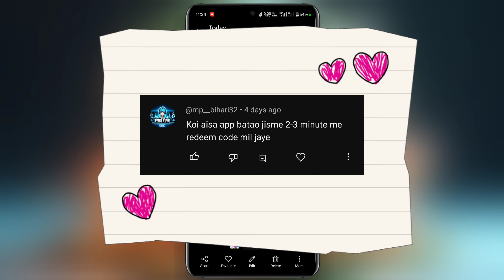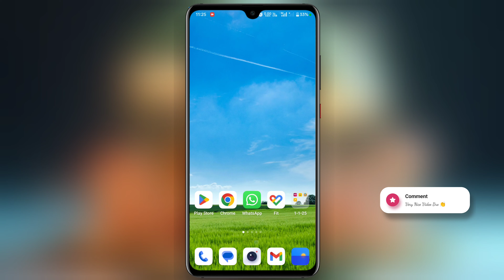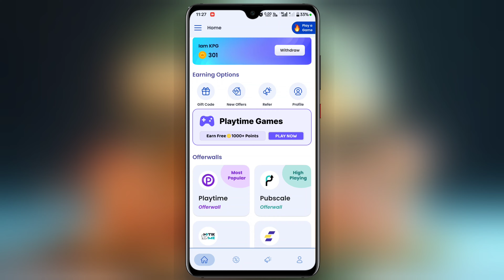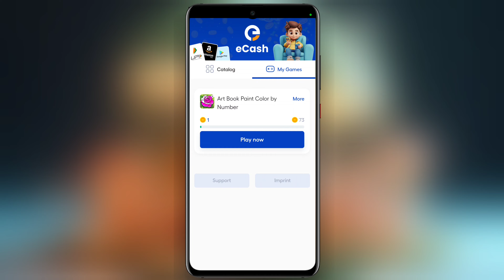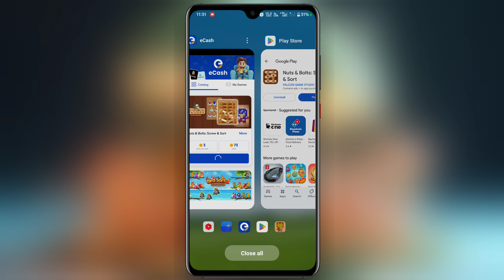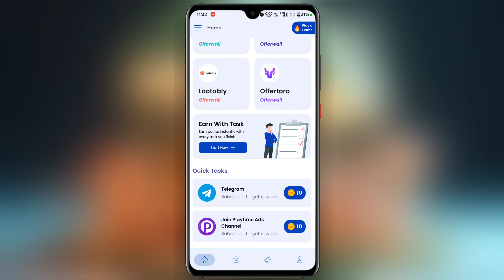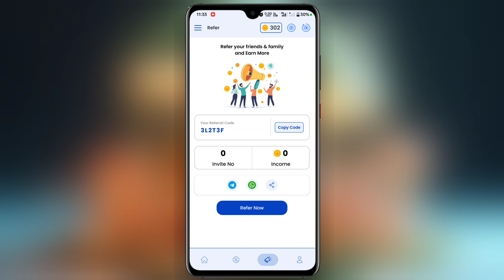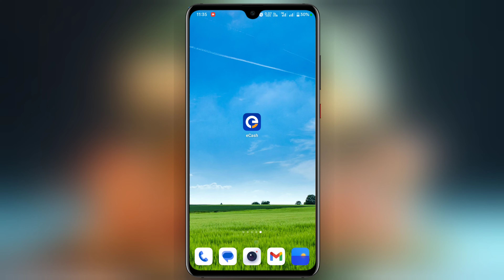Free Redeem Code App | Google Play Redeem Code App | New App For Redeem Code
eCash App | Free Redeem Code App | Redeem Code App | Free Redeem Code | Google Play Redeem Code App | Easy Redeem Code New App

New App For Redeem Code
Instant Google Play Redeem Code Earning App

प्ले स्टोर रिडीम कोड अर्निंग एप्लीकेशन
गुगल प्ले स्टोर रिडीम कोड

Redeem code
Gift card
Gift cards trick
New Trick